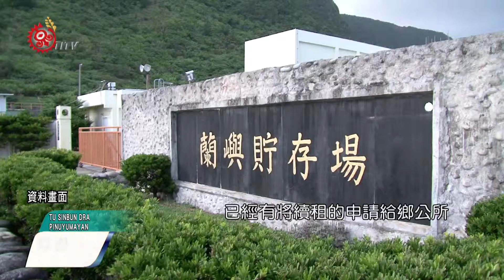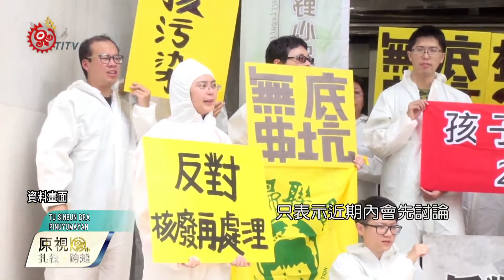蘭嶼貯存場續租 農曆年後再審議 201-01-03 Pinuyumayan TITV 原視族語新聞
mulipas pabilung uru padrayare pababulas kana Tayten

蘭嶼核廢料貯存場到底續不續租給台電，再度引起族人議論紛紛，鄉公所表示，近期內會先討論101年至103年回饋金的運用，也不排除將會下鄉說明，土地續租乙案過年後再來審議。

蘭嶼核廢料貯存場到底續不續租給台電，再度引起族人議論紛紛，101年至103年續租乙案在104年4月通過後，接著下來就是104年的土地續租案，有族人認為有很多不明疾病都是因為核廢料輻射引起的，讓族人生活在精神的恐懼中，因此不同意續租給台電。

族人表示，守護土地是世世代代的責任。明明租約103年底就已經到期，104年都要過完了，租約根本都沒有簽訂，土地續租案根本也沒有通過，不過台電之前表示，已經有將續租的申請給鄉公所，但都還沒有下文，有族人認為既然無法將核廢料遷走，就把土地回饋金提高，解決家庭生活需求。

回饋金至今發放3次，發放條件對象資格也曾引起島內烈討論，甚至有族人不懂理財而造成生活變調，族人說應該要舉辦說明會,告訴族人如何理財。

蘭嶼核廢料貯存場到底要不要續租給台電，蘭嶼內部有不同的聲音，但鄉公所至今都沒有明確的對外說明，核不核准台電的續租土地，只表示近期內會先討論101年至103年2.2億元的回饋金要如何運用，不排除會到各部落說明，至於土地續租乙案將會在過年後再來審議。